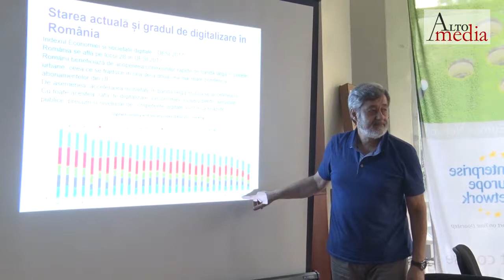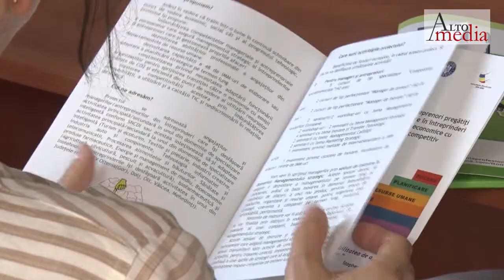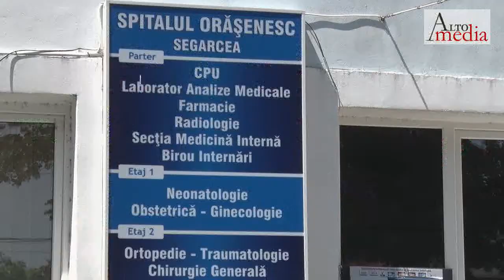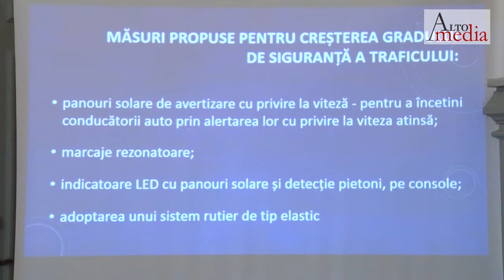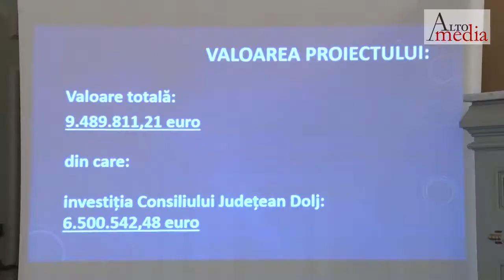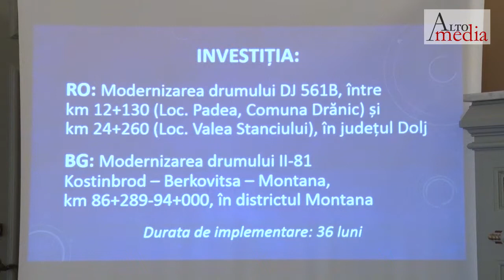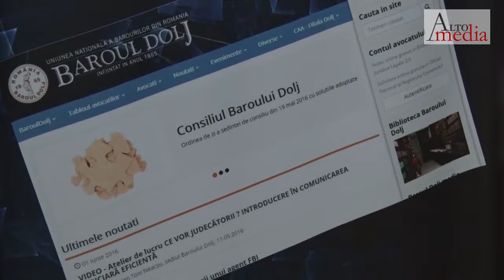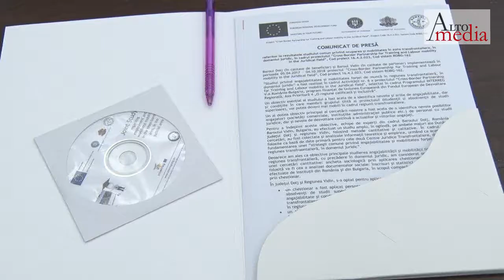Alternative 347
Cursuri pentru manageri
Un spital mare dintr-un oraş mic
Finanțare pentru reabilitarea unui nou drum județean
Proiect transfrontalier în domeniul juridic